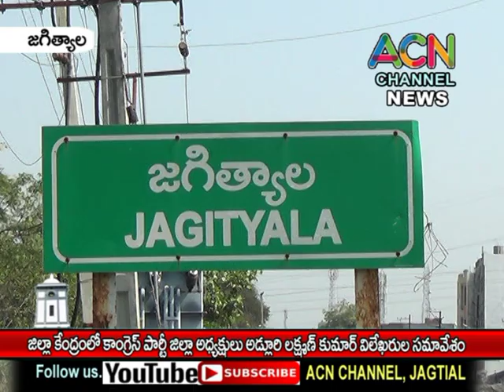జగిత్యాల జిల్లా కాంగ్రెస్ పార్టీ జిల్లా అధ్యక్షులు అడ్లూరి లక్ష్మణ్ కుమార్ విలేఖరుల సమావేశం